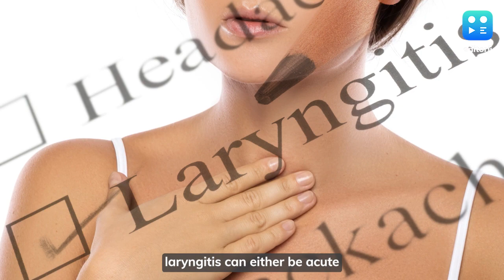What Is Laryngitis That Uorfi Javed Has Been Diagnosed With?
Popular social media influencer, Uorfi Javed recently took to Instagram and shared that she has been diagnosed with laryngitis. In the post, she also mentioned that doctors have asked her to give rest to her larynx, commonly known as the vocal cords. Watch the video to find out more about laryngitis, its symptoms, and treatment.